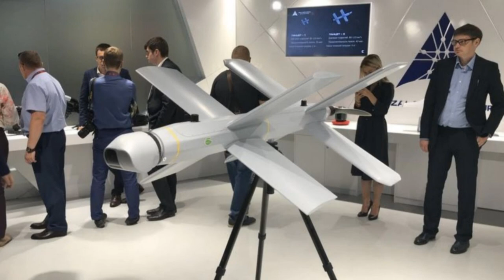Ukraine unveils new kamikaze drone with a design similar to Russian Lancet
During Defense Industry Workers' Day, Ukraine unveiled a cutting-edge drone model in the presence of President Volodymyr Zelensky, as reported by Militarnyi. The drone, whose name remains classified, represents a significant advancement in Ukraine's defense capabilities, designed to target both ground and aerial threats at operational and tactical ranges exceeding 100 kilometers, mirroring the capabilities of the Russian Lancet drone.